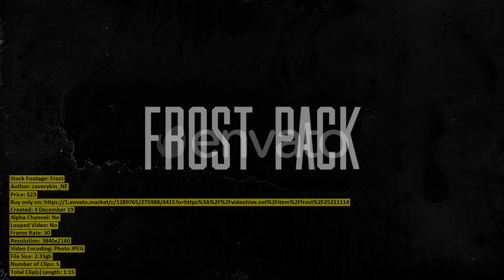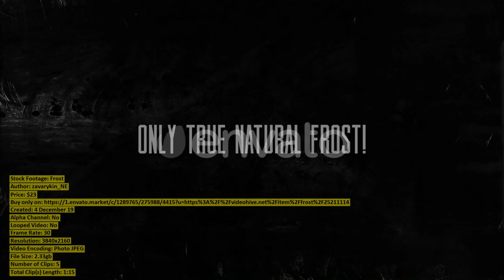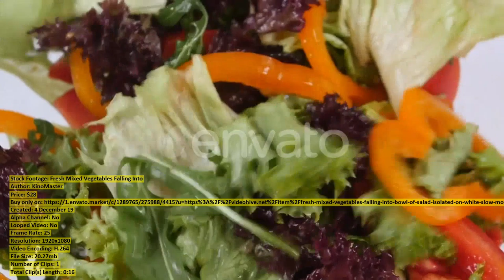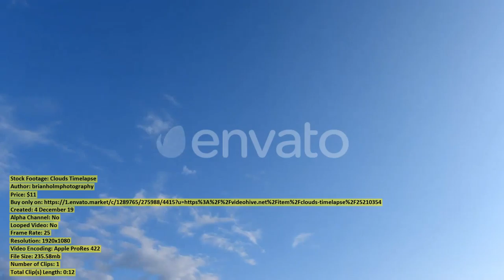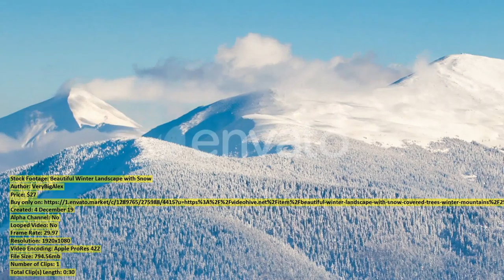Herd of zebras around a | Stock Footage + Mega Pack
00:00 Herd of zebras around a ($29) - Buy only on
00:20 Young Attractive Woman Listening Music ($27) - Buy only on
00:33 Vintage Combine Harvester Red Produces ($43) - Buy only on
00:45 Pregnant Woman Holding Small Shoes ($43) - Buy only on
00:57 Relax on a Yacht on ($43) - Buy only on
01:08 Baby rhino walking on a ($29) - Buy only on
01:44 Disposable Paper Containers for Takeaway ($39) - Buy only on
01:52 Backside View of a Man ($52) - Buy only on
02:06 Young Brunette Girl in Sunglasses ($72) - Buy only on
02:30 Frost ($23) - Buy only on
03:45 Teenage Girl Packing Backpack at ($38) - Buy only on
04:14 Happy Girls Travelers with Backpacks ($43) - Buy only on
04:55 Granddaughter And Grandmother With Cellphone ($62) - Buy only on
05:09 Ascetic Yogi Meditating in Mountains ($11) - Buy only on
05:20 Felucca Boats on Nile River ($43) - Buy only on
06:06 Happy Man in Headphones with ($39) - Buy only on
06:28 Golf Hit The Ball Golf ($30) - Buy only on
06:49 Young Woman Gives a Gift ($29) - Buy only on
06:59 Fresh Mixed Vegetables Falling Into ($28) - Buy only on
07:16 Woman Jumping Through Creek Near ($11) - Buy only on
07:28 Herd of zebras around at ($29) - Buy only on
07:54 Senior Male Tourist Asking Woman ($24) - Buy only on
08:20 Female Hands Rolling out Dough ($38) - Buy only on
08:40 Clouds Timelapse ($11) - Buy only on
08:52 Woman Rolling Out Ribbon And ($31) - Buy only on
09:03 Snow Covered Fir Trees ($29) - Buy only on
09:18 Cheetah resting and swings with ($29) - Buy only on
09:44 Young Woman with a Gift ($29) - Buy only on
09:58 Lake Sunset View with Islands ($43) - Buy only on
10:32 Cup of Fresh Coffee with ($28) - Buy only on
11:01 Evening View Of Aggstein Castle ($43) - Buy only on
11:22 Woman Wrapping Christmas Present By ($31) - Buy only on
11:31 Beautiful Winter Landscape with Snow ($27) - Buy only on
12:01 Man making new surfboard ($183) - Buy only on
12:16 Ferry leaving in the harbor ($29) - Buy only on
12:30 Norwegian flag in Oslo ($29) - Buy only on
12:45 Camera Moving Up Showing Dried ($79) - Buy only on
12:52 Washing in Water in Sink ($59) - Buy only on
13:06 Small baby 3 Months Old ($33) - Buy only on
13:29 One Hundred Dollars Banknotes Macro ($28) - Buy only on